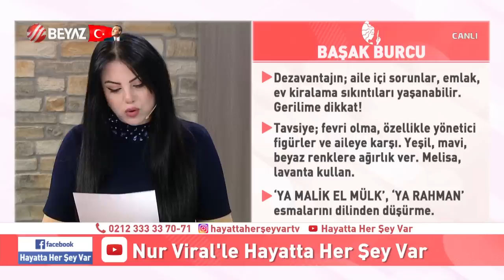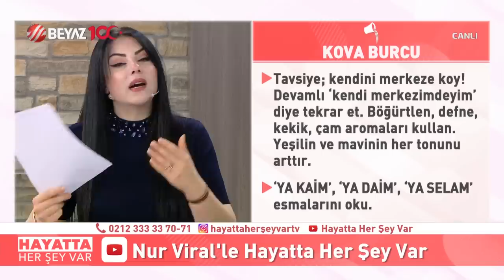Mine Ölmez'den 12 Burç Yorumu! 2024 yılı başından itibaren maddi konuda şanslı olacak burçlar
Mine Ölmez 28 Aralık 2023 Haftalık Burç Yorumları... Mine Ölmez Burç Yorumları Bugün... Ünlü Astrolog Mine Ölmez, tüm burçları Koç, Boğa, İkizler, Yengeç, Aslan, Başak, Terazi, Akrep, Yay, Oğlak, Kova ve Balık burçlarını canlı yayında tek tek yorumladı. 12 burcu yorumlayıp tüm burçlara tavsiyelerde bulundu. Mine Ölmez, ölmez tavsiyeleriyle izleyenleri ekran başına kilitledi. Uyarı ve tavsiyeleriyle tüm dikkatleri üzerine çeken Astrolog Mine Ölmez, tüm burçlar için de esmalar söyledi.